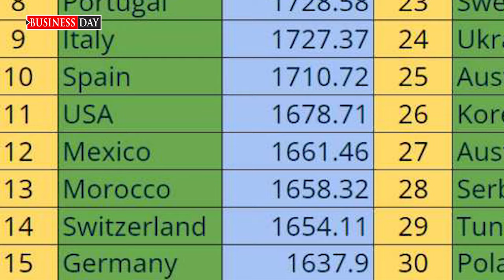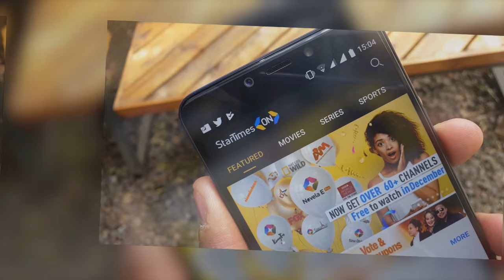Everything you need to know ahead of AFCON 2024